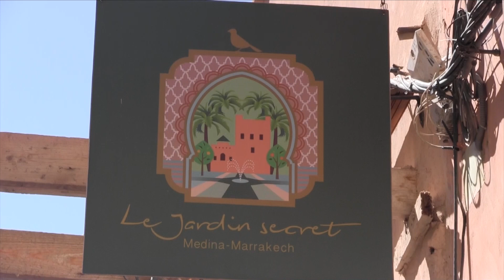Vue sur le Jardin Secret, un jardin botanique au coeur de la médina de Marrakech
Comme son nom l’indique: le Jardin Secret est un secret bien gardé. Il s’agit d’un vaste musée botanique situé au quartier Mouassine au cœur de la médina de Marrakech. Visite guidée.